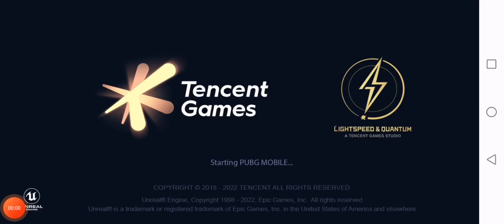August 17, 2022